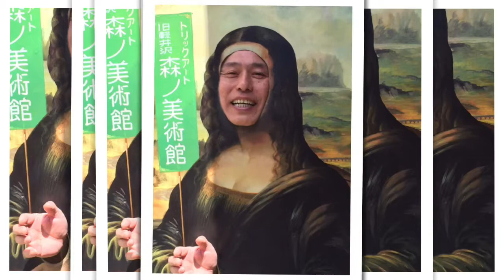トリックアート 旧軽井沢森ノ美術館 長野県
旧軽井沢森ノ美術館